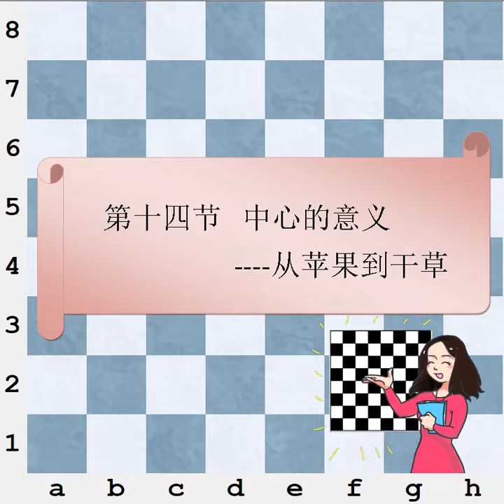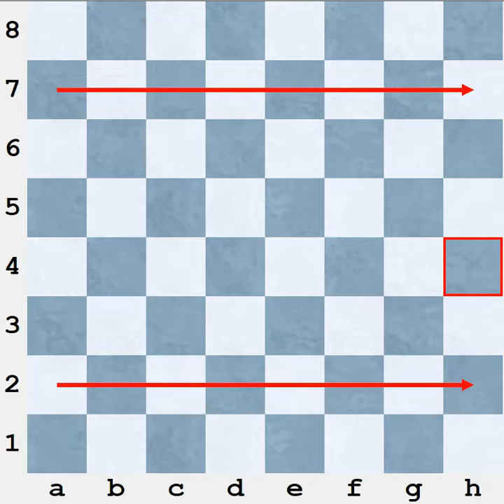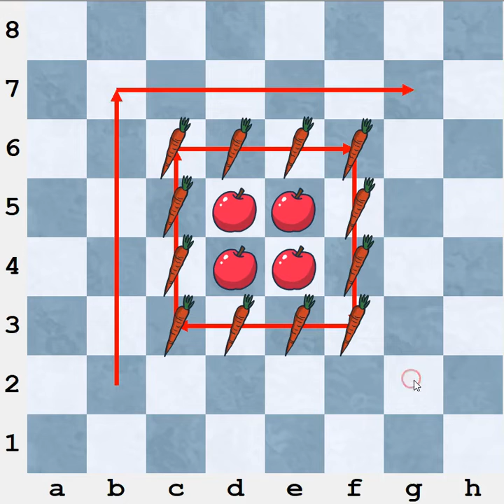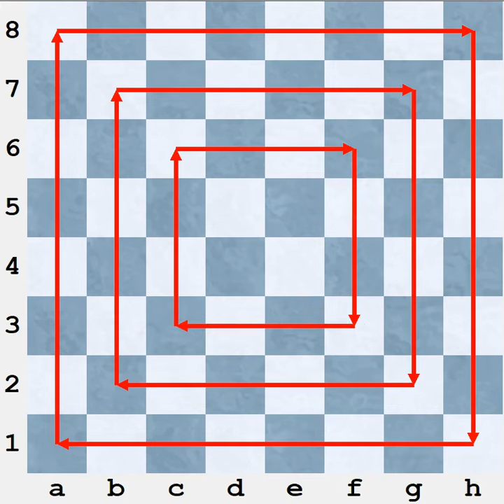【国际象棋零基础教学】14中心的意义 从苹果到干草